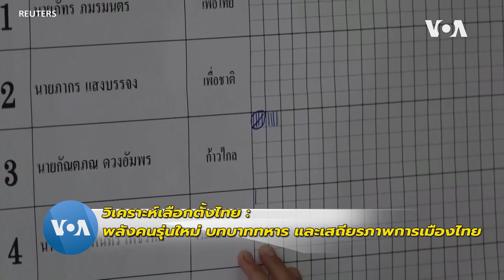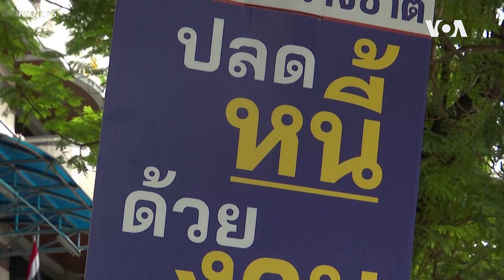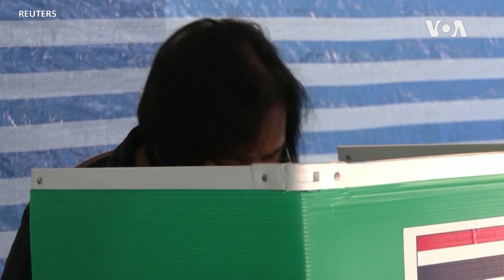วิเคราะห์เลือกตั้งไทย: พลังคนรุ่นใหม่ บทบาททหาร และเสถียรภาพการเมืองไทย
ผลการเลือกตั้งทั่วไปของไทยเมื่อวันอาทิตย์ที่ผ่านมากลายมาเป็นประเด็นที่สื่อต่างประเทศหยิบยกขึ้นมารายงานอย่างต่อเนื่อง และหนึ่งในประเด็นที่มีการพูดถึงกันก็คือ การเปลี่ยนแปลงขั้วการเมืองไทยครั้งนี้แสดงให้เห็นถึงพลังของคนรุ่นใหม่ที่ประกาศไม่รับตัวแทนกองทัพ